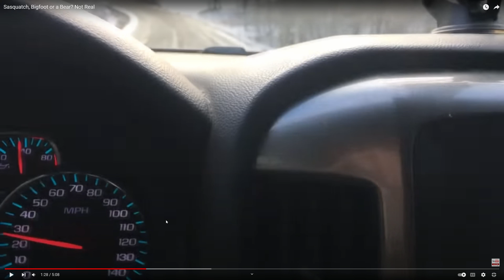Sasquatch, Bigfoot, or a Bear Not Real Review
Utah Treasure Hunt Live NOW If you would like to be added to my email list where I share new content and other updates please email me at Wow What is it!

A man sends a drone up to find a bear, but instead maybe finds a bigfoot?